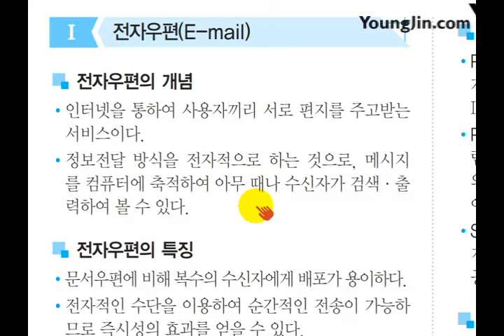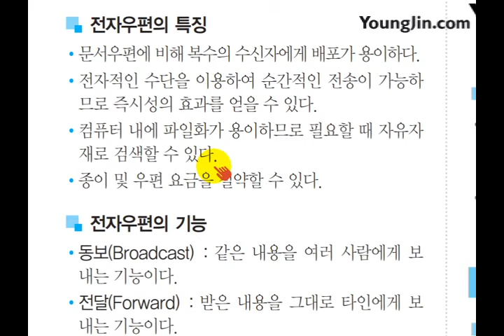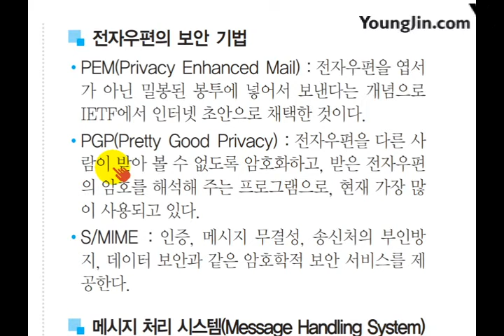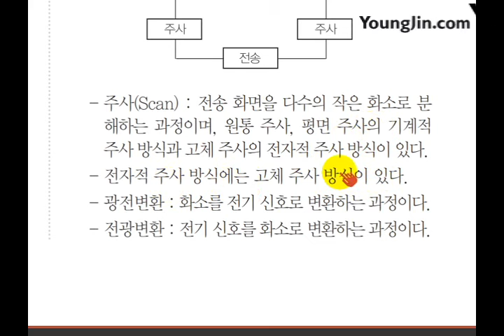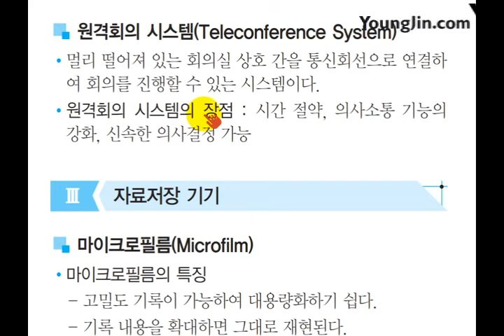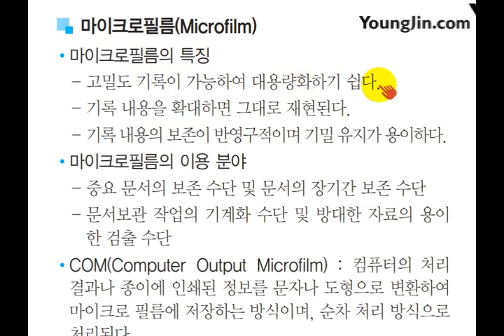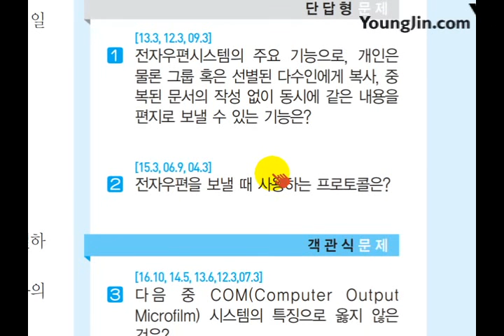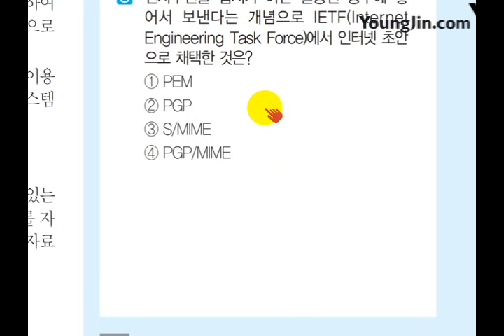[사무자동화산업기사 필기] 자료전송 및 자료저장 기기